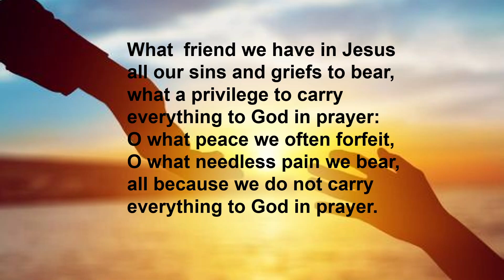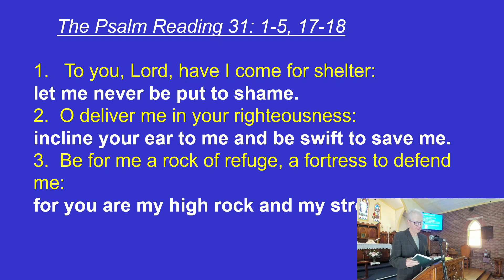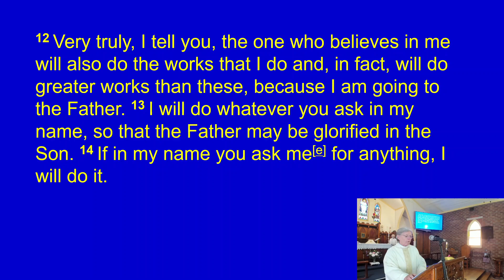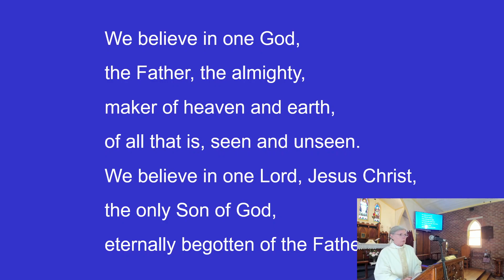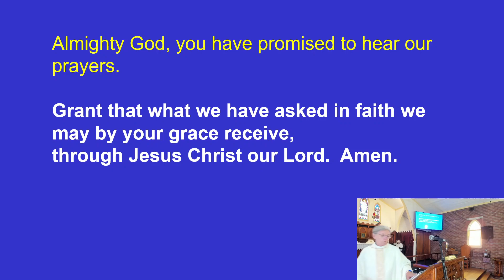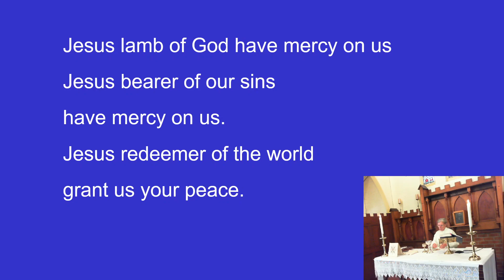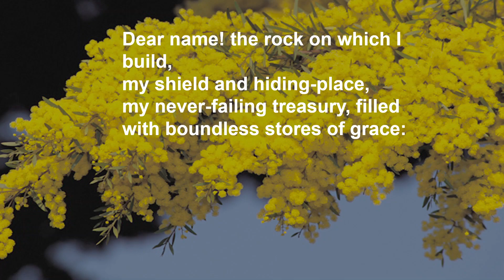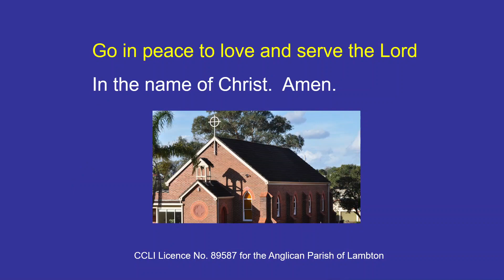Lambton Anglican Parish Sunday Service 7-5-23